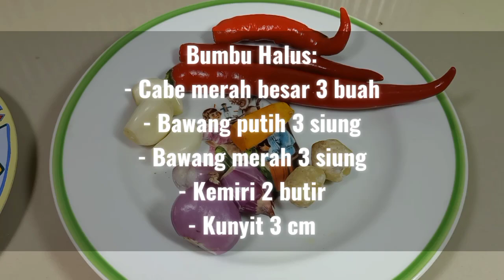RESEP LODEH REBUNG DAN UDANG REBON, MENU NDESO YANG BIKIN KANGEN❗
Resep Lodeh Rebung Udang Rebung:
- Rebung 200 g
- Santan instan 1 buah
- Udang rebon 1 sendok
- Garam, merica dan kaldu bubuk 1 sdt
- Serai dan daun jeruk

Bumbu Halus:
- Cabe merah besar 3 buah
- Kunyit 3 cm